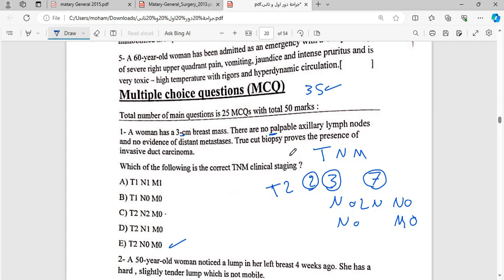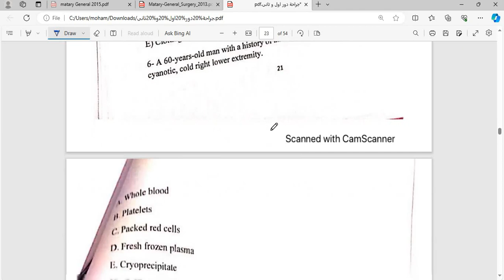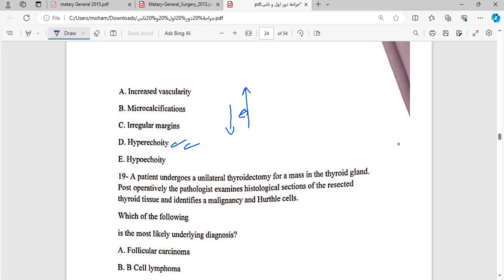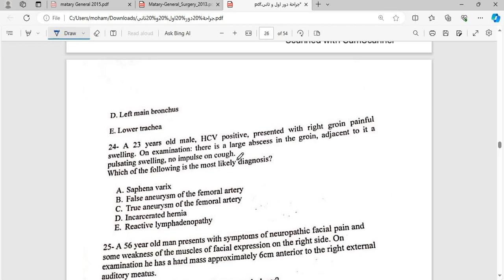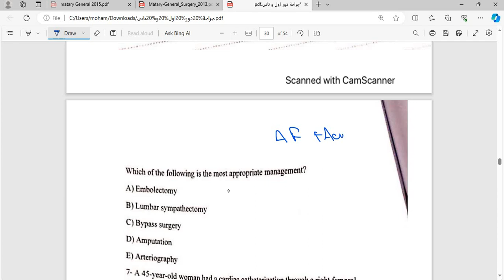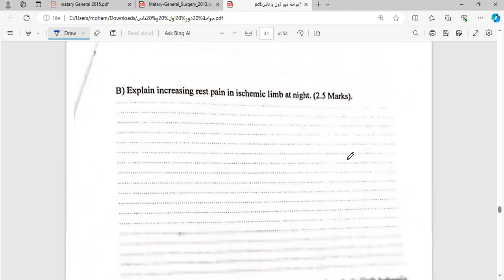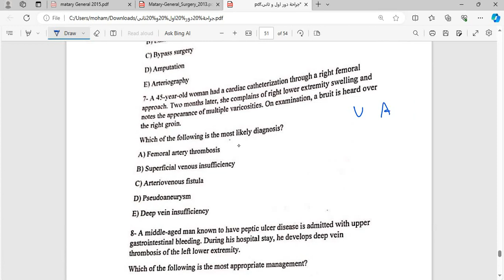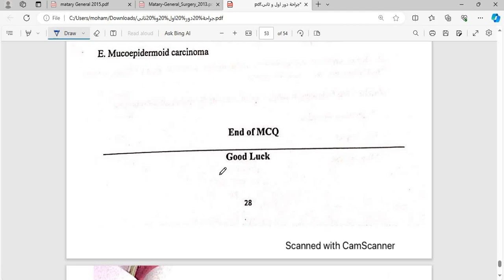General Mcq : 35 exams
feedback form